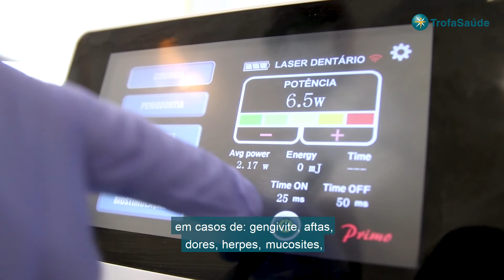🔦 Laser em Medicina Dentária? Conheça as vantagens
Sabia que a Medicina Dentária é pioneira no uso do laser? Pois sim!

O laser tem a função de diminuir a resposta inflamatória e dor, numa região pós-operada.

Saiba mais sobre as vantagens do laser em Medicina Dentária, neste vídeo realizado com o Dr. Roberto Almeida (OMD12227), Médico Dentista no Trofa Saúde Hospital Central.

Veja aqui o perfil completo do Dr. Roberto

📱 Marcações através da APP Trofa Saúde, do 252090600 ou